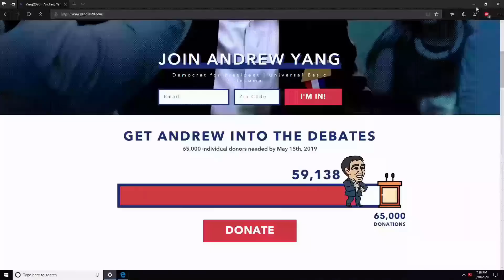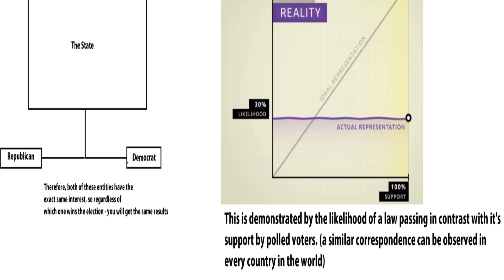100% PROOF The 2020 Election WILL Be Rigged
Kahlil Robinson
Black Spruce
Twisted Ancap
Paul Dore-Smith
Sean Pierre
Justin Newsome

Ethereum Classic: 0x75DE735c87b05b34526faEb2f3F8c0C96CCd7bC3
Bitcoin: 1LGafBiUhVzcQg3WdpehCQvEdC2iNdrWDa
Litecoin: LL87nBJeQ8eEJhijfnudiepdcV1bDGoYfZ
Bitcoin Cash: bitcoincash:qr328pqmjrjz40ghjx0y82588cwf7wynl526ef78xf
Ethereum: 0x75DE735c87b05b34526faEb2f3F8c0C96CCd7bC3
QTUM: QXtzbcZSgHgdxtXA37YrZDob7CY6CCjQUg
Dash: Xjtbm2LL87EdyNFx9GHmvwujvCm531bUbP
Monero: 495gUyVZCYwUPBCBkc9Kx5WtsfyLwKZCyeoq7aEtJ7vjP6vNEP2nj25C4SPtMW5z4Yg3ZgwgHeBqDTaHjgf2MDS8RN1NXPS
Dogecoin: DMUgrbLKZpu8TqiZWeCrzJhErWJRkQDQL7
Tron: TMXLCjok5LY5BHwpA3rPgZ6kciAZiKeVQR